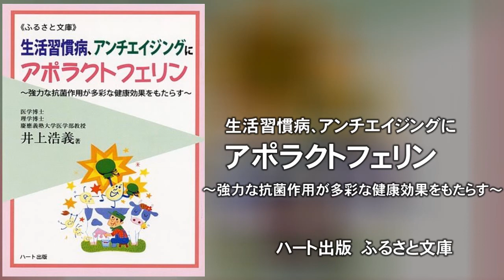生活習慣病、アンチエイジングにアポラクトフェリン～強力な抗菌作用が多彩な健康効果をもたらす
本書は楽天で購入できます

医学博士
理学博士
慶應義塾大学医学部教授

井上 浩義（いのうえ　ひろよし）　著

（書籍刊行時の情報です）

日本発の技術で世界へ

世界で初めての膜技術を用いて、簡単に、
そして塩分を含まない高品質なアポラクトフェリンを
大量に製造できる技術の開発に成功しました。
このあと、この技術を酪農国・ニュージーランドへ持っていき、
天然の牧草だけで育ったウシから搾乳したミルクを使って、
アポラクトフェリンが製造されるようになりました。
現在、手ごろな価格で一般の人たちに気軽に利用していただけるようになりました。

ラクトフェリンの効果を紹介した健康食品の書籍